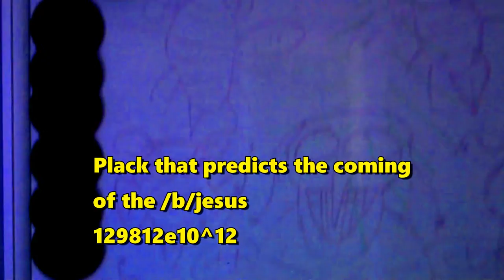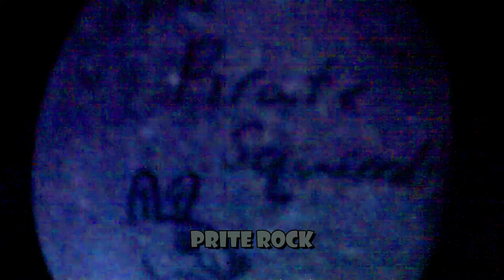Items for sale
items for saleitems for sale
items for salevv
5 dolors
never used
i nem
yes
used